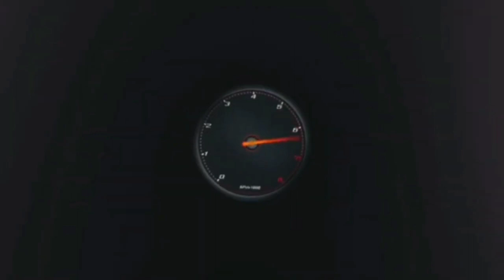GRAN TURISMO 7 MONDIALE WTCC 700 💥 GAMEPLAY PS5 T300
LA MIA ATTREZZATURA :

THRUSTMASTER T300 GT EDITION:

HORI RWA APEX RACING WHEEL PS5:

BASE RICARICA PAD PS5 OIVO:

MICROFONO BOYA:

CHIAVETTA SANDISK EXTREME PRO 128 GB:

I MIEI GIOCHI:

MOTOGP 22 PS5:
GRAN TURISMO 7:
F1 2021 PS5:
FIFA 22 PS5:
GRID LEGENDS:
ASSETTO CORSA COMPETIZIONE PS5:
MOTOGP 21 PS5:
PROJECT CARS 3:
WRC 10:
ON THE ROAD PS4: